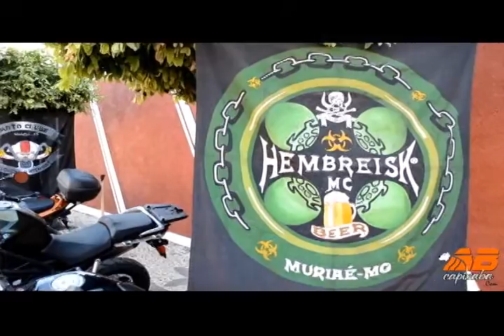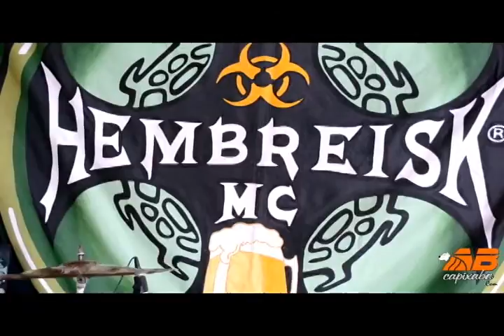Hembreisk Moto Clube de Muriaé confraterniza em Bom Jesus do Norte